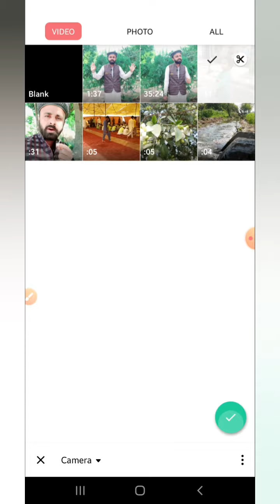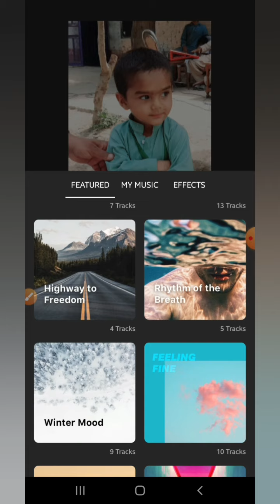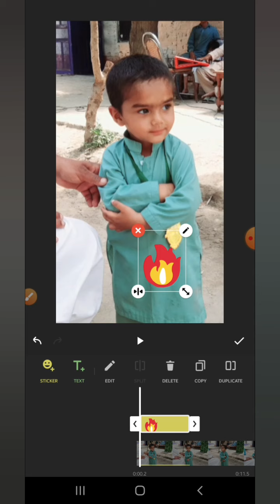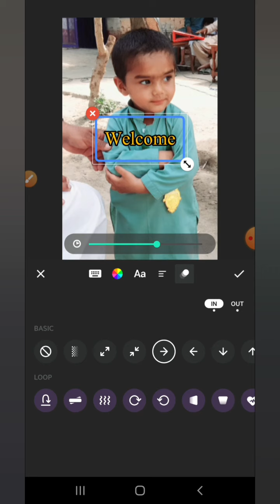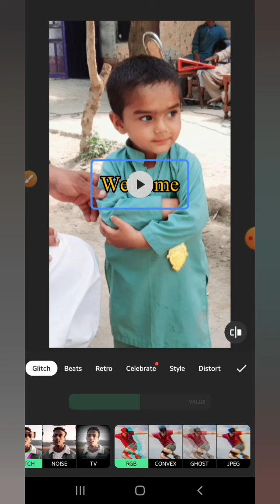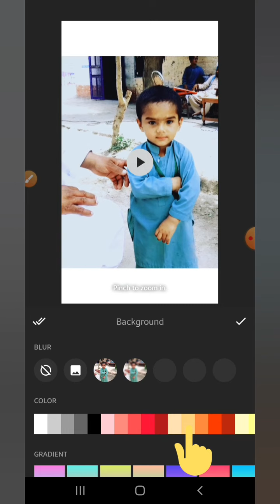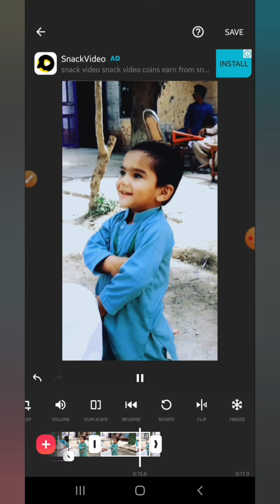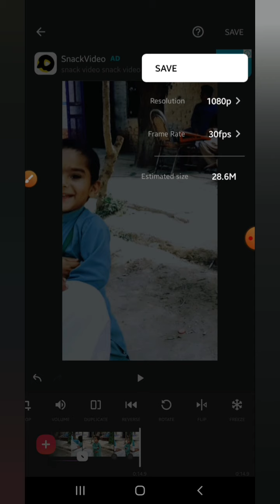InShot Complete Urdu Tutorial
InShot Complete Hindi Tutorial
inshot video editing complete
inshot full course
inshot me video kaise banti hai?

inshot pro kaise use krni hai us k liy is video pr click kren.

__________________/About Us\__________________
Here you can learn about computer, mobile and technology. I'll cover programming and desktop applications using Visual Studio and daily problems of Technology. Key features of this channel are C# applications, software diagnosing, Computer Tips and Tricks and more about relevant topic. Hope this channel will beneficial for you in your field.